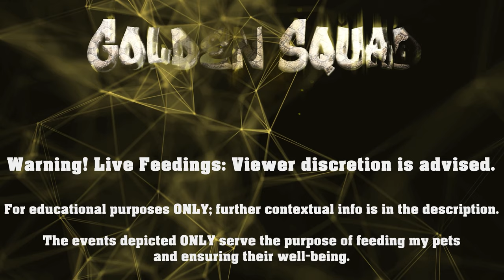Argus Monitor chows down on some hamsters